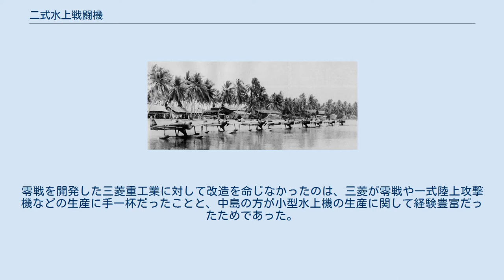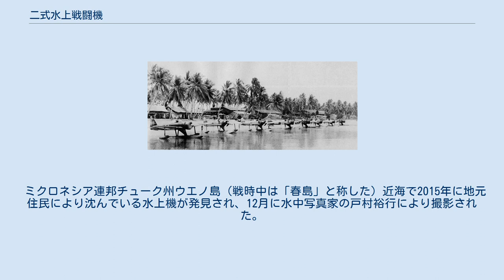二式水上戦闘機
A6M2-N 二式水上戦闘機 飛行する佐世保航空隊の二式水戦 二式水上戦闘機（にしきすいじょうせんとうき）とは、大日本帝国海軍が第二次世界大戦中に使用した水上戦闘機。
略して二式水戦とも呼ばれる。
開発・製造は中島飛行機。
制式番号はA6M2-N。
連合国コードネームは、「Rufe（ルーフ）」。
 日中戦争で九五式水上偵察機等の水上観測機が搭載機銃で敵機を撃墜するなどの意外な活躍をしたことから、1939年（昭和14年）に日本海軍は本格的な水上戦闘機の開発を決定し、十五試水上戦闘機（後の「強風」）が試作されることになった。
 しかし開発が難航したため、太平洋戦争（大東亜戦争）開戦による南方侵攻作戦に新型水上戦闘機は間に合わないことが明白になってきた。
そこで、短期間で高性能の水上戦闘機を製作するために、当時高性能が話題となっていた零式艦上戦闘機（零戦）一一型をベースに水上戦闘機化することを臨時に計画し、1941年（昭和16年）に中島に対して、「仮称一号水上戦闘機」の試作を命じた。
零戦を開発した三菱重工業に対して改造を命じなかったのは、三菱が零戦や一式陸上攻撃機などの生産に手一杯だったことと、中島の方が小型水上機の生産に関して経験豊富だったためであった。
 中島ではこれを受けて社内呼称「AS-1」の緊急試作を開始し、約11ヶ月後の同年12月8日（奇しくも太平洋戦争勃発と同じ日）に試作1号機を初飛行させた。
結果、飛行性能自体は良好であった。
 当初は改造箇所を局限し、重整備のために還納されてくる一一型や二一型を改造する予定であった。
また、二号艦上戦闘機（後の零式艦上戦闘機三二型）をベースにした「仮称二号水上戦闘機」から新造する方針であった。
これは二線級の任務に新造の零戦を回す余裕は無く、また、一一型・二一型ベースの一号水上戦闘機が実用機として長く活用できるとは予想されていなかったためである。
 ところが水上機として設計されていない零戦の機体は開口部が多く、浸入した海水が機体各所、特にマグネシウム合金部品を腐食・劣化させてしまうことが判明し、既存の零戦を改造する方針に無理があることがわかった。
そこで、設計段階から、全面的な（腐食）対策を施し、水上機として不都合な部分に手を加えた上で、全ての機体を新造することが決まった。
なお、仮称二号水戦の開発は三二型の審査の遅れを受けて中止されている。
 1942年（昭和17年）7月6日に二式水上戦闘機として制式採用された。
 基本的な設計は、零戦一一型と同じだが、艦上機から水上機への改造に伴い、 などを行った。
武装、エンジンや周辺装備は零戦一一型のままであった。
主フロート内にも燃料タンクを増設している。
零戦に比べて重量が200 kgほど増えたことと前面投影面積の増加で、上昇力と速度が落ち、航続距離も短くなったが、零戦の旋回性能などを受け継ぎ、水上戦闘機としては申し分ない性能を発揮した。
また、栄エンジンの信頼性も高く、稼働率が高かった。
 フロートは、九〇式二号水上偵察機以来の単フロートを採用した。
単フロート式は、双フロート式に比べてフロートの大きさを小さくすることができ、欧米諸国で試作されたワイルドキャットやスピットファイア、メッサーシュミット Bf109の水上戦闘機型が双フロート式を採用したがために、試作のみで終わっているのとは対照的である。
このことから、いかに日本海軍の水上戦闘機への取り組みが本格的であったかが分かるが、これは島嶼部の飛行場建設能力の不足を補う意味もあった。
 マーシャル諸島ヤルート環礁イミエジ基地で駐機する第八〇二海軍航空隊の二式水戦 ショートランド諸島で駐機中の二式水上戦闘機 量産された機体は、戦線拡大により太平洋各地に展開した海軍航空隊に配備された。
特に第四五二海軍航空隊と第八〇二海軍航空隊の二式水戦は、アリューシャン諸島攻略で米軍基地攻撃に活躍し、前者はアッツ島に、後者は転進してマーシャル諸島（ヤルート環礁イミエジ・マキン環礁）に展開して、船団護衛や基地防空に活躍した。
 ただ、驚異的に性能が高いとはいえそれは水上機としての話であり、非水上戦闘機に太刀打ちできるものではなく、米軍の単発戦闘機との正面きっての戦闘は困難であった。
そのためおもに爆撃機、偵察機に対しての迎撃に用いられた。
もちろん、米戦闘機と矛を交える場合もあり、アッツ島や南方戦線などで米軍のグラマンF4F戦闘機やF6F戦闘機と格闘戦をし、撃墜した記録もあ...